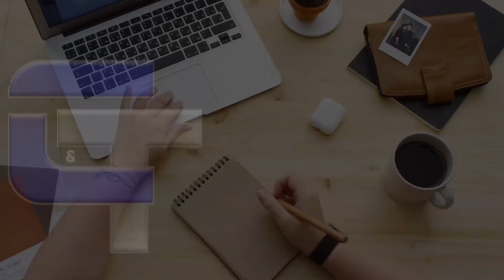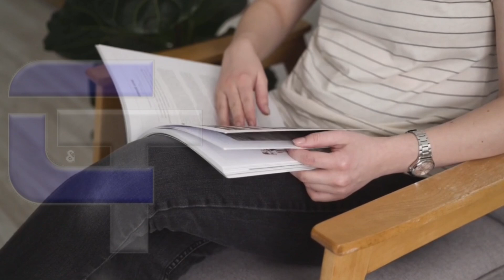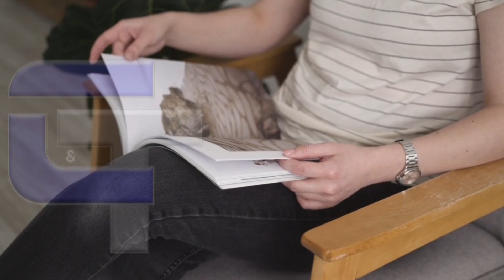Koman pou byen lansew sou rezo sosyo yo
Nan video sa m montre ou koman pou byen lansew sou rezo sosyo yo pou ka fè anpil views

▬▬▬▬▬▬▬▬▬▬▬ POUR ALLER PLUS LOIN  ▬▬▬▬▬▬▬▬▬▬▬
🔥 vous pouvez nous contacter sur WhatsApp

00:27: Introduction
00:46: Générique

Conseil avec tech
Clerveau Ayden